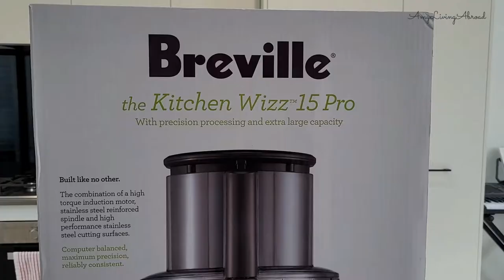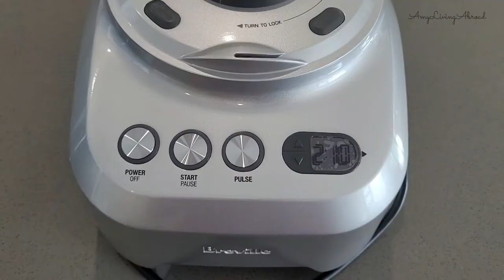Unboxing Food Processor Breville Kitchen Wizz 15 Pro | Breville Australia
Hi everyone,
Today video is about unboxing my new kitchen toy which is breville kitchen wizz 15 pro.
My previous food processor is also breville brand. But I am after something more powerful. I hope this breville kitchen wizz 15 pro does better than my old food processor.

Love,
Amy